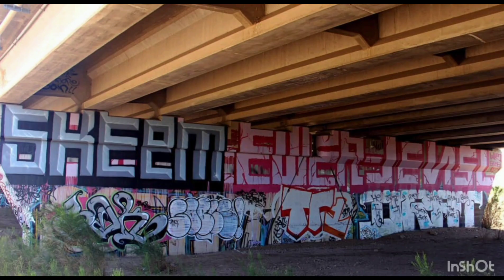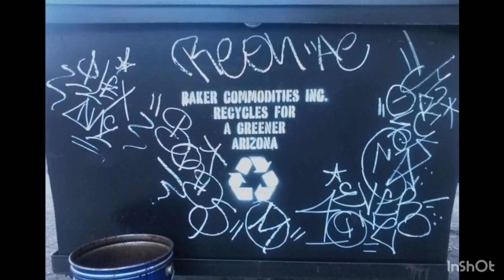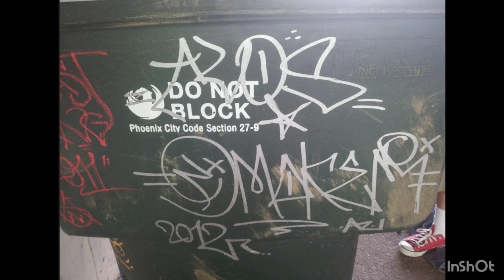Phoenix Arizona Graff Pt 4